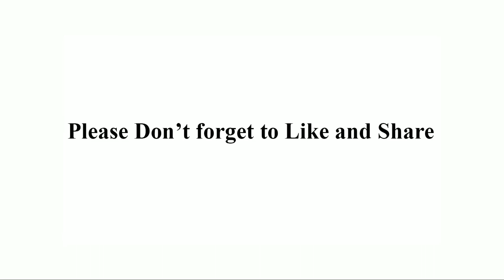How to draw a Spider step by step for beginners